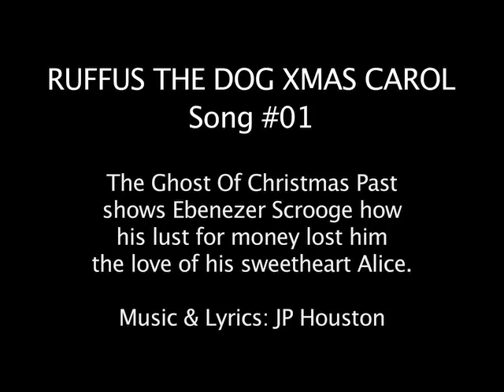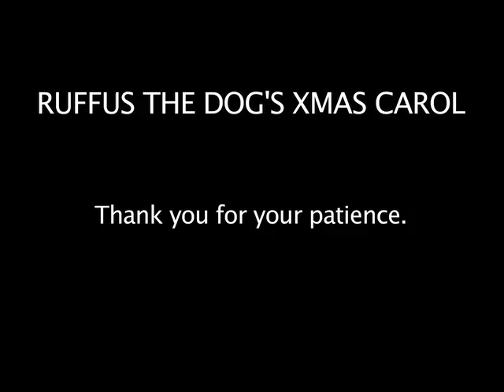Ruffus The Dog's Christmas Carol - Song Clip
A song clip from Ruffus The Dog's Christmas Carol. This is one of JP Houston's original songs - where Scrooge is shown by the Ghost Of Christmas Past how his lust for money lost his love for Alice.